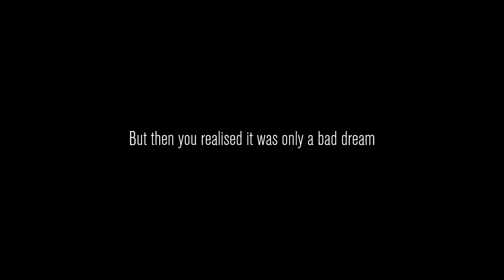CONTENT WARNING IS TERRIFYING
2nd Channel: @ColeHM